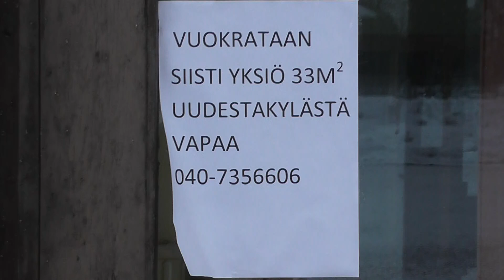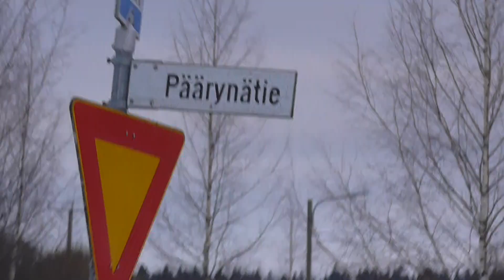Ulkona Rontin kanssa